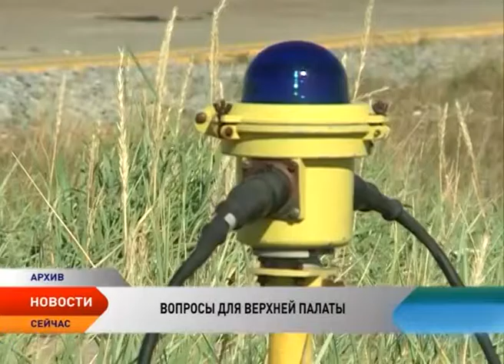Развитие НАО как арктического региона обсудили сенатор Вадим Тюльпанов и депутаты региона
Развитие Ненецкого округа как арктического региона, присвоение аэропорту Нарьян-Мара статуса узлового, строительство дороги на Усинск. Эти и другие вопросы стали ключевыми в ходе встречи сенатора от Ненецкого округа Вадима Тюльпанова с депутатами окружного Собрания. Парламентарии обсудили уже проделанную совместную работу по продвижению инициатив от нашего региона на высшем законодательном уровне и наметили планы на будущее.

Одним из вопросов, который буквально удалось продавить на высшем уровне, о возвращении потребительским обществам округа льгот как субъектам малого и среднего бизнеса. Решение данного вопроса являлось архиважным. Ведь именно благодаря этим льготам у работников потребкооперации появится возможность получения субсидий из окружного бюджета, в том числе на приобретение оборудования, закупку и доставку продуктов питания в муниципалитеты округа и многое другое. С момента обращения потребобществ к власти округа прошел всего год, что по меркам принятия законов является рекордным сроком.